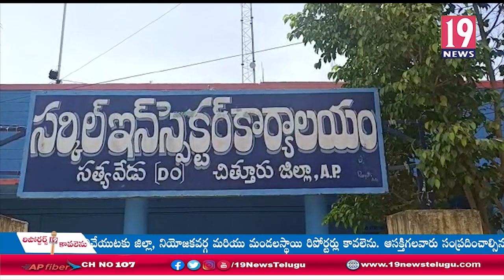కరోనా సోకిన వారు జనసంచారంలో తిరిగితే చట్టపరమైన చర్యలు తీసుకుంటాం: సత్యవేడు మండల సీఐ శ్రీనివాసులు